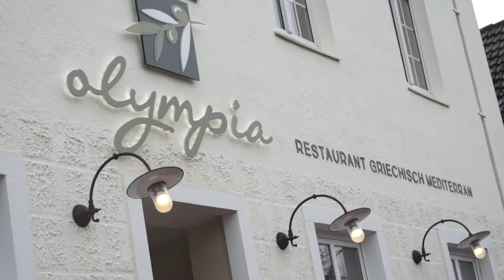Restaurant Olympia in Papenburg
Das griechische Restaurant im Herzen von Papenburg